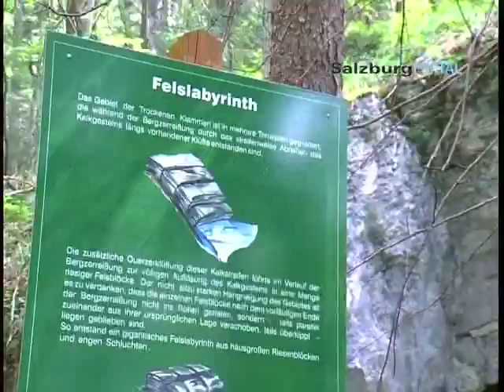Trockene Klamm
Der Begriff "Trockene Klammen" weist schon darauf hin, dass hier nicht die Kraft des Wasser zur Bildung der Schluchten u